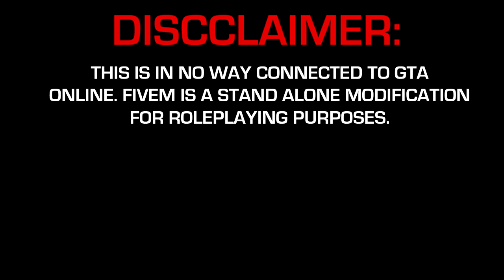Rocksalt Brotherhood | The names bond... Eric Bond | #6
Hey everyone! Welcome to episode 6 of Rocksalt Brotherhood FiveM. It's just like The Rebel Brotherhood... just with me in it :P I hope you enjoy!